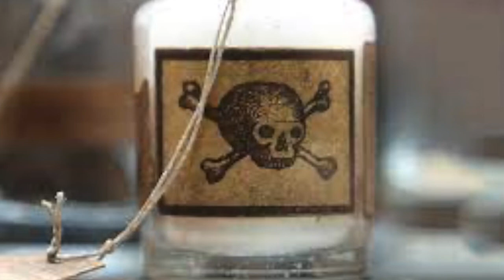Cinta Berakhir Nyawa Berakhir pula..